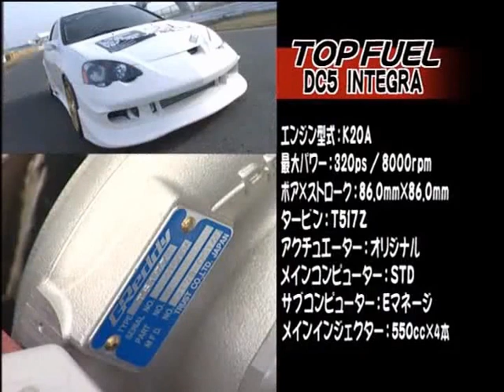[ENG CC] Spirits EK9 & Top Fuel DC5 time attack in Tsukuba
Techno Pro Spirits Civic EK9  and Top Fuel Integra Type R DC5 Turbo  320Hp - Tsukuba Super Lap time attack.